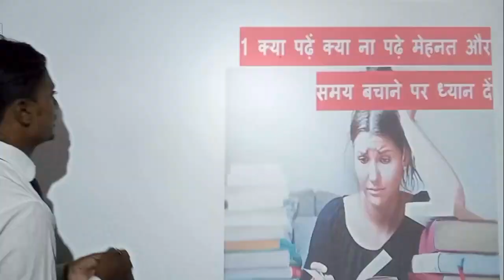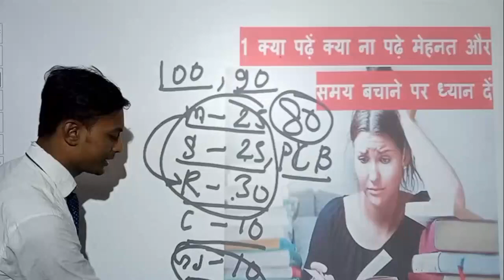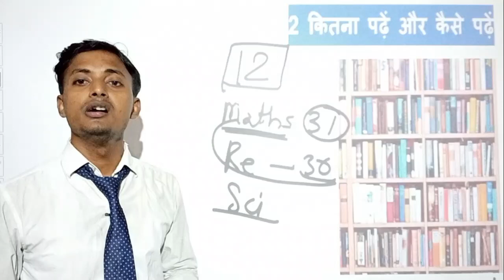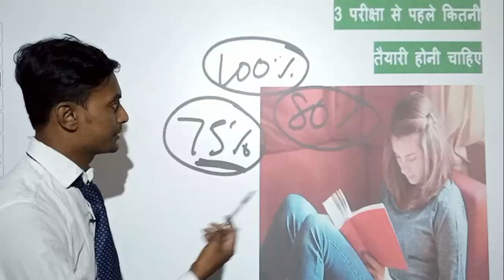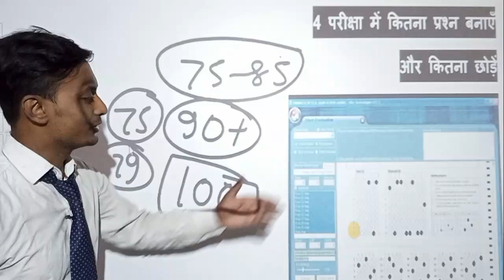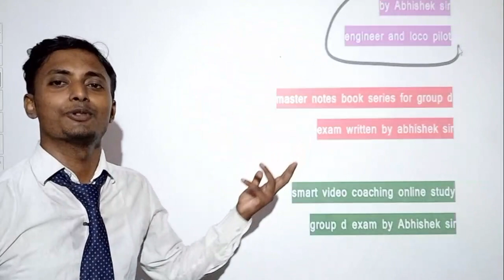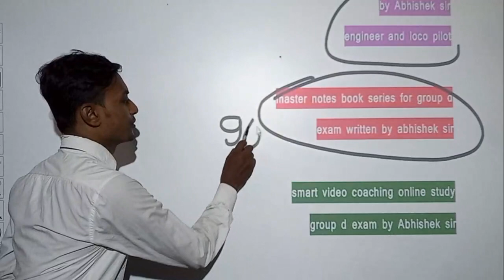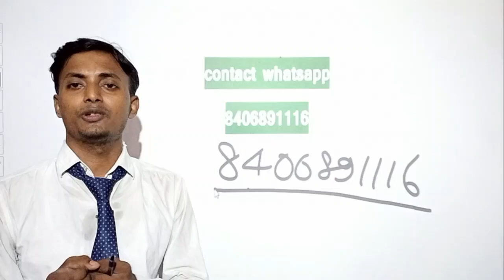group d exam ऐसे crack करें 5 tips 100 % work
about coaching

about video
is video men aap sikhenge kaise poore percentage maths ko aasani se sikha aur banaya ja sakta hai . percentage maths part 1 video aapke andar maths ke prati sari doubt clear kar degi.